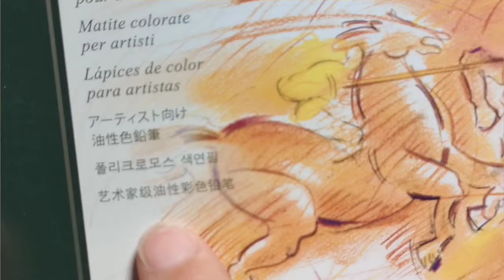花櫻Arukas創意禪繞畫教學 Creative zentangle painting teaching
工具：代針筆、鉛筆、推色紙筆、白水漾筆、白炭筆、油性色鉛筆

Tools: stylus pens, pencils,paper pen,white water pen,white charcoal,oil colored pencil

Thanks.😊